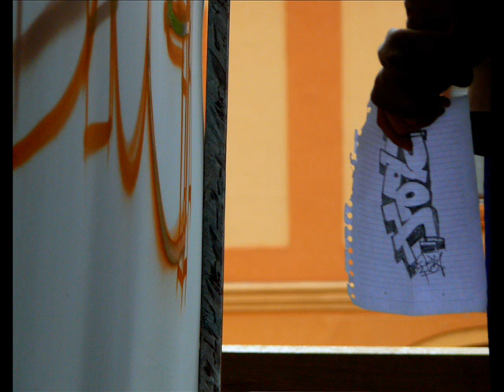FUK3 - Graffiti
3. Festival urbane kulture u Velikoj Gorici